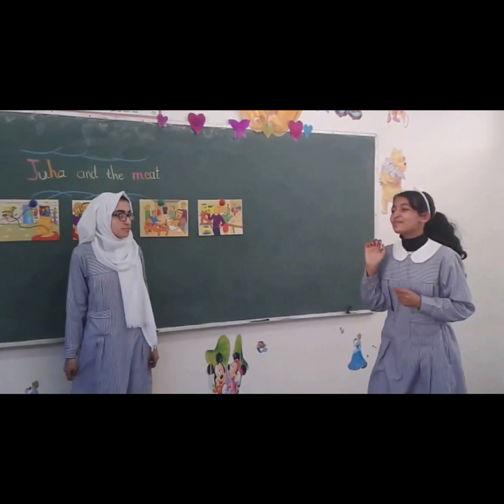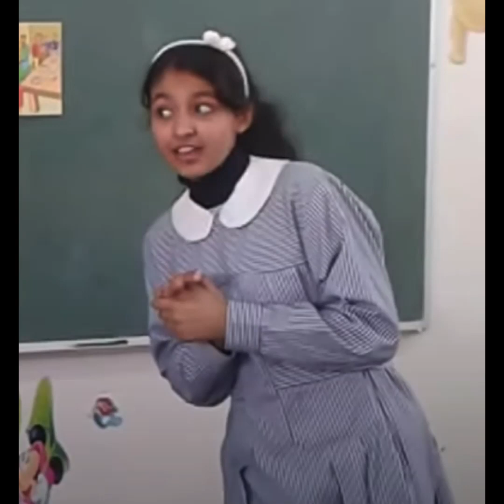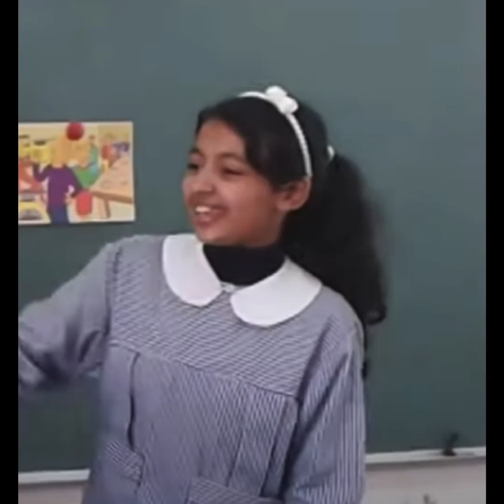HUPCast#45 Rahaf's Story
We lost everything in the blink of an eye. We suffered for days and we are still suffering, but the world can't hear us anymore. Here is Gaza.